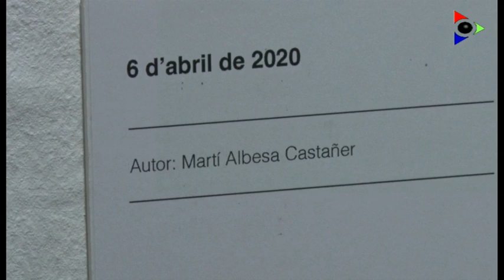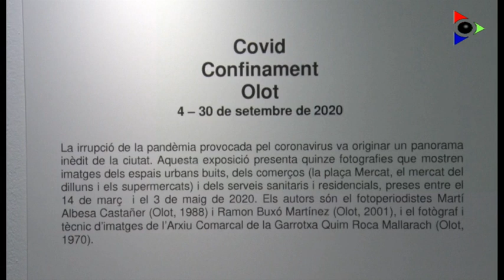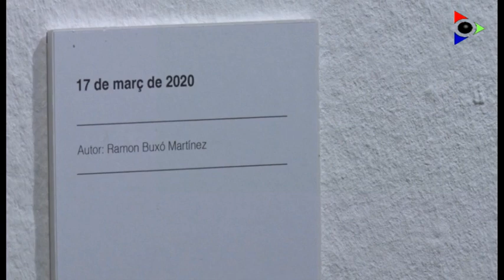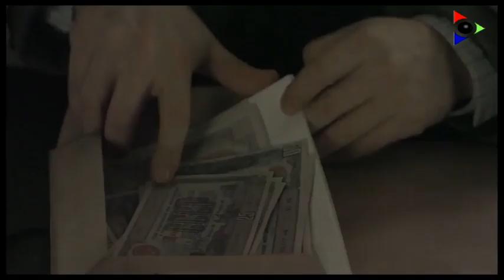Edició del 25 setembre 2020